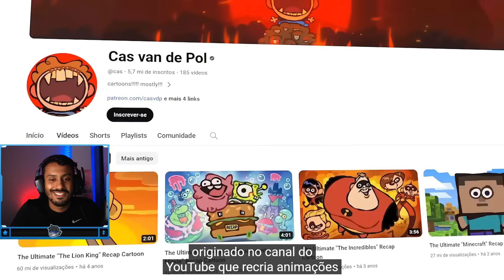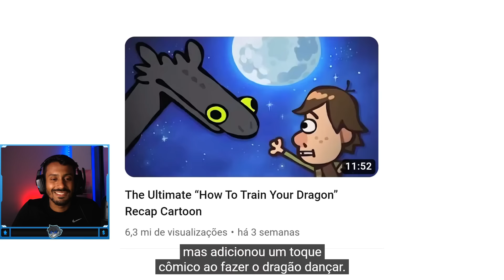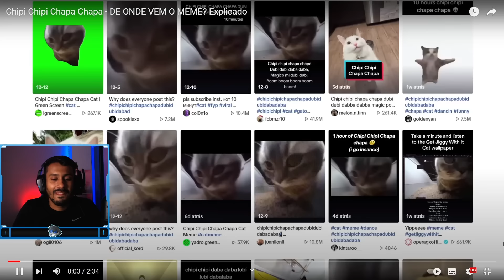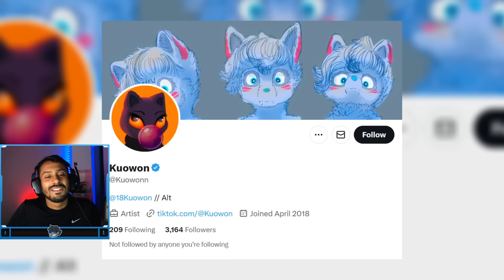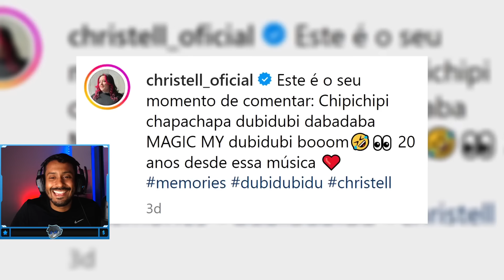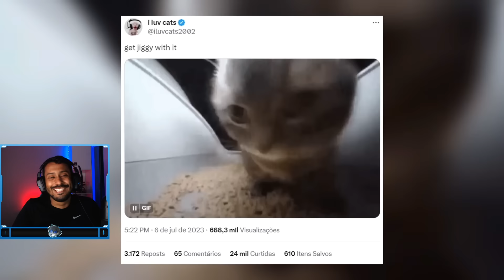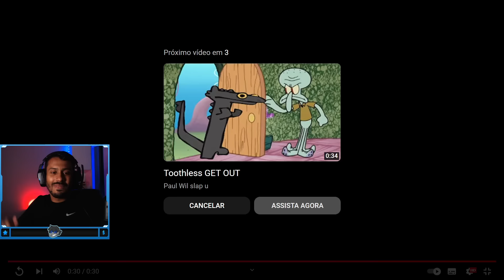OS MELHORES MEMES DE 2023?? Banguela dançando e Chip chip chapa chapa REACT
Trazendo hoje dois memes que eu amei!! O primeiro é o Do banguela dançando e o segundo é o gatinho chip chip chapa chapa! Videos do canal @nukzre ! Espero que se divirtam!